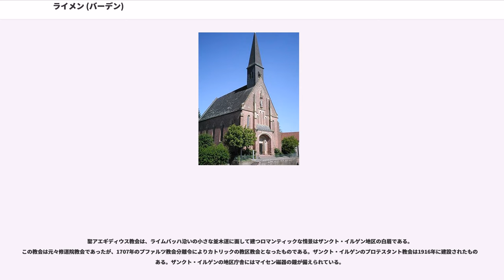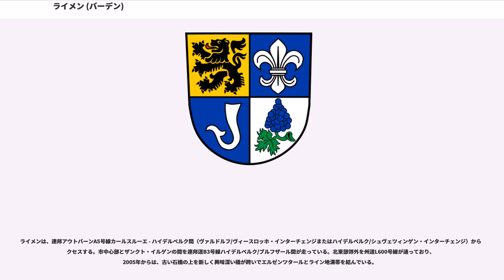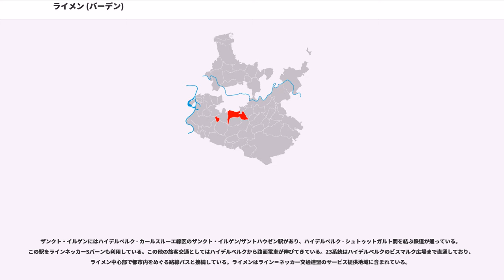ライメン (バーデン)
ライメン (Leimen) はドイツ連邦共和国バーデン＝ヴュルテンベルク州ライン＝ネッカー郡に属す都市。ハイデルベルクの南約7kmに位置する。ヴァインハイム、ジンスハイムに次いでライン＝ネッカー郡第3の都市であり、周辺市町村とともにハイデルベルク中級中心地域に含まれる。

1970年代の市町村再編で創出された新しい町ライメンは、1981年に都市権を獲得し、1992年4月1日から大規模郡都市になっている。

ライメンは、ライン＝ネッカー大都市圏の一角をなし、シュヴェツィンガー・ハルト周縁部からクライヒガウ丘陵への移行部沿いのオーバーライン地溝帯内に位置する。市内をライムバッハ川が流れている。市域の東部にはオクゼンバッハ川とガウアンゲルバッハ川が流れる。

以下の市町村がライメン市に隣接する。記載順は北から時計回りである。

ハイデルベルク（郡独立市）、ガイベルク、バンメンタール、マウアー、ヴィースロッホ、ヌスロッホ、ヴァルドルフ、ザントハウゼン（いずれもライン＝ネッカー郡）。ザントハウゼンの西にライメン市に属す無人の飛び地があり、オフタースハイム、ザントハウゼン、ヴァルドルフ、ライリンゲン、ホッケンハイムに取り囲まれている。

ライメン市は5つの市区、すなわちガウアンゲルロッホ、ライメン、リンゲンタール、ザンクト・イルゲン、オクゼンバッハの各区からなる。公式な市区の名称は、「ライメン＝…」と表記され、ライメン区は「ライメン＝ミッテル」と称する。バーデン＝ヴュルテンベルク州の市町村法に基づき、市区は3つの居住区域に分類される。ライメンとリンゲンタール、ガウアンゲルロッホとオクゼンバッハがそれぞれ同じ居住区域となる。ガウアンゲルロッホとザンクト・イルゲンにはそれぞれ「ミュルガーアムト」と呼ばれる行政職の市職員が派遣されている。,

ライメンは791年に「Leimheim」として初めて文献に記録されている。ロルシュ修道院とヴォルムス司教の両方が土地所有権を有していた。ガウアンゲルロッホは1016年、オクゼンバッハは1300年頃、リンゲンタールは1312年、ザンクト・イルゲンは「St. Aegidius（ザンクト・アイギディウス）」として1341年にそれぞれ最初の記録が遺されている。

1262年にブルフザール家はライメン村の領主権をライン宮中伯に委託し、1351年から完全にプファルツ領となった。ライメンはライン川に至るまでの西側の近隣村落、すなわちホッケンハイム、シュヴェツィンゲン、ヴァルドルフ、エーディンゲン、ネッカーラウ、あるいは市に昇格する前のマンハイムが属すキルヒハイマー・ツェント（当時の地方行政区画）に属した。1579年にこの集落に年の定期市を開催する権利が与えられ、1595年には都市で市場が開かれる町と称されている。1674年、ネーデルラント継承戦争によりライメンの一部が焼失し、プファルツ継承戦争中の1689年に完全に破壊された。

1771年、オクゼンバッハに行政機関が設けられ、近隣のマイスバッハもこの管轄下に置かれた。1797年にオクゼンバッハはマイスバッハとともに自治体に昇格し、隣接するリンゲンタールもこれに含まれた。

1779年、アーロン・エーリアス・ゼーリヒマン（1814年以降、アイヒタール男爵となる）によりライメンにタバコ工場が創立され、1792年には古典主義様式の邸宅が建設された。これが現在、市庁舎として用いられている建物である。

1803年にライメン、ガウアンゲルロッホ、オクゼンバッハ、リンゲンタール、ザンクト・イルゲンは、バーデン選帝侯、後のバーデン大公領となり、ハイデルベルク地方管区の自治体となった。1825年にこの地方管区はハイデルベルク都市管区と合併しハイデルベルク上級管区になった。ガウアンゲルバッハは初めネッカーゲミュント地域管区に属したが、1856年にエーバーバッハ地域管区に移り、1864年になってハイデルベルク地域管区となった。

1904年にハイデルベルクへの路面電車がライメンに達した。政治的には1918年に社会民主党が勢力を持った。社会民主党はヴァイマル共和政の終焉まで最有力政党であった。1933年にNSDAPが37%の票を獲得し、かろうじて勝利した。

1937年に自治体としてのオクゼンバッハが解体された。首邑のオクゼンバッハはガウアンゲルロッホ、リンゲンタール集落はライメン、マイスバッハ集落はヌスロッホにそれぞれ分割された...